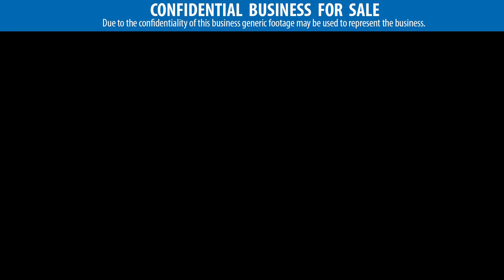Colour by $$Numbers!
The formula for success behind this service business is a direct result of over forty years industry knowledge and experience accumulated by the owner.
Strong earnings generated by a high profile, trusted local brand backed up with proven operational systems and processes.
Highly effective advertising and promotion targeting the premium end of market.
• 2018 cash surplus $348,000.
• 2018 sales +30% up on previous year.
• Experienced, stable & reliable workforce.
• Business administered from a home office plus a separate rented storage facility.
• Important: Owner willing to negotiate an extended hand over period to ensure a successful transition.
This is a service business with a positive culture & sound future earning prospects. Seize the opportunity now - contact Mark Robinson today!

To find out more, press the “Enquire Now” button to complete an online confidentiality agreement.